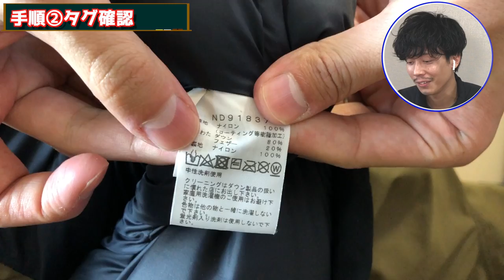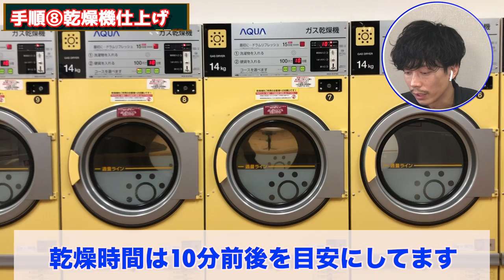【衝撃の復活】ダウンの「清潔」に「撥水加工」をつける（マウンテンダウンジャケット）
使用洗剤
👉ダウン専用洗剤

👉はっ水スプレー

👉テニスボール（ウィルソン）

「関連動画」

👉【-2℃で検証】バルトロとマウンテンダウン」どっちが最強ダウンか？in北海道

👉【ダウン洗濯】「ふかふか感復活!!」ついでに撥水加工もつけてみた！バルトロライトジャケット

◆BGM